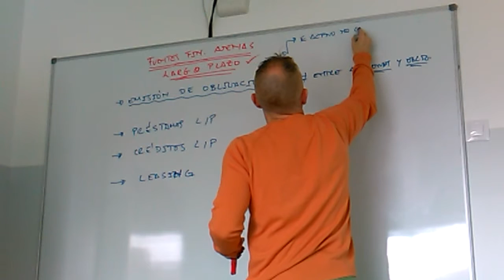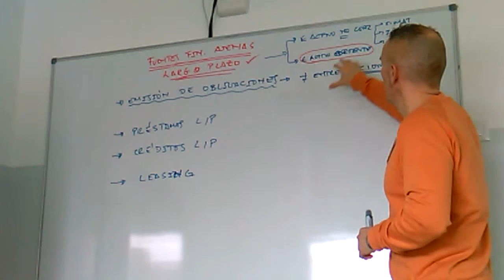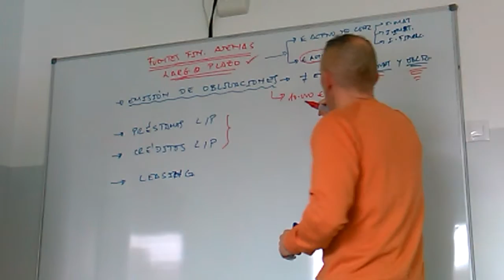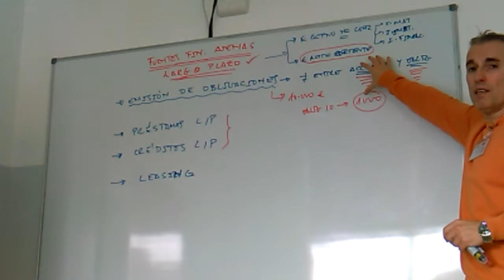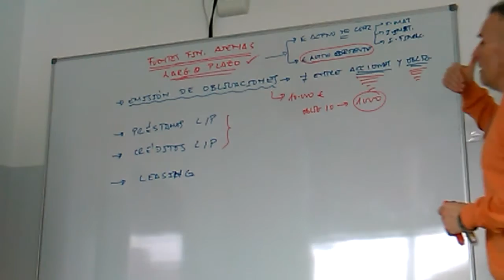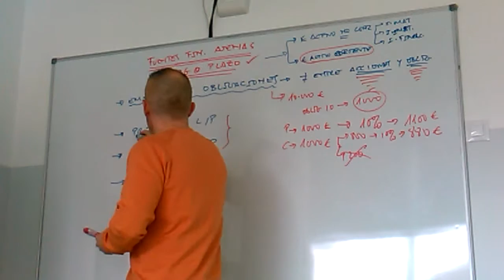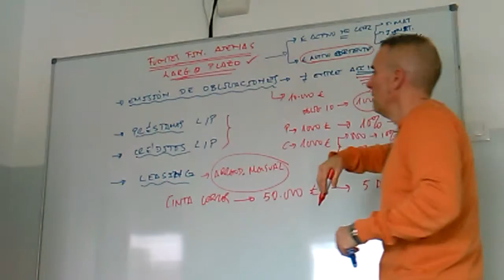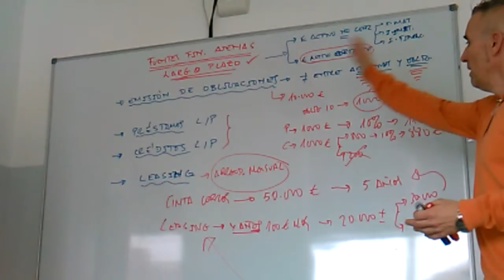Fuentes de financiación ajena largo plazo